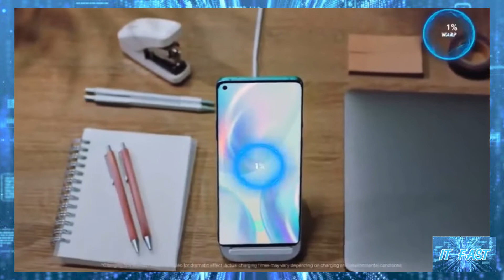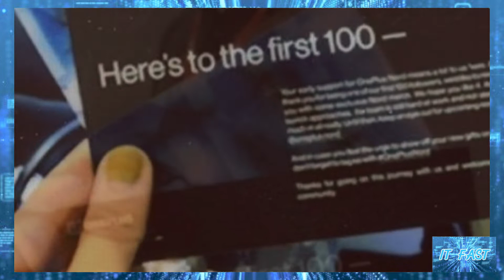OnePlus อาจใช้ชือสมาร์ทโฟนเรือธงราคาประหยัดรุ่นใหม่ว่า OnePlus Nord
OnePlus อาจใช้ชือสมาร์ทโฟนเรือธงราคาประหยัดรุ่นใหม่ว่า OnePlus Nord คาดใช้ชิป Snapdragon 765G, จอ 90Hz, รองรับ 5G ในราคาหมื่นต้นๆ
IMG 0801